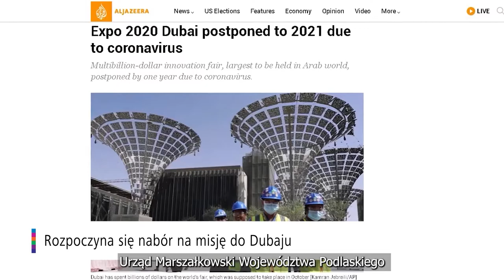Kronika Województwa Podlaskiego |TVSUWAŁKI